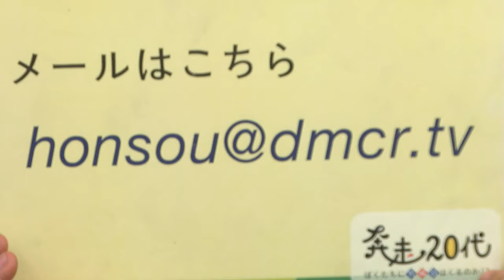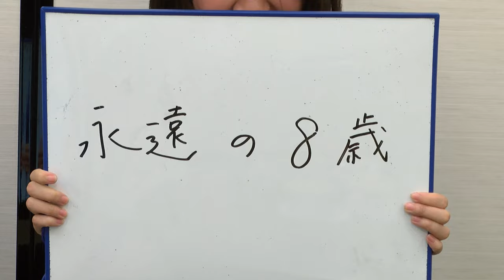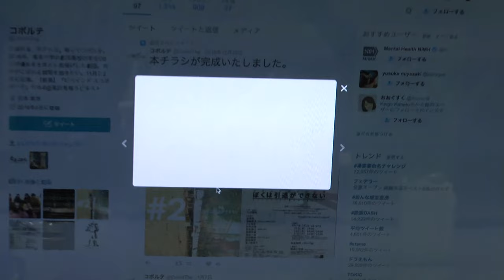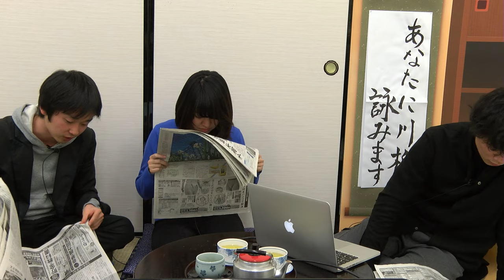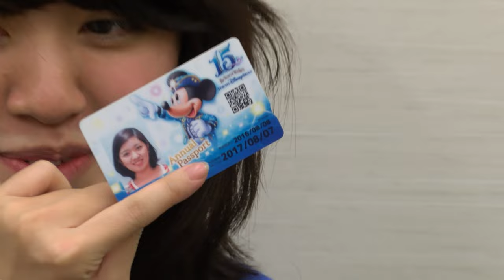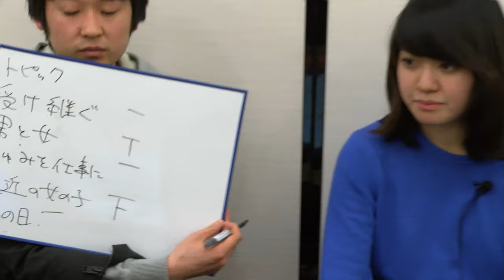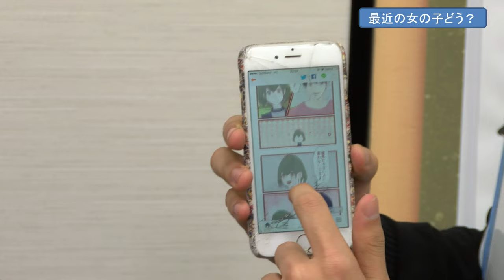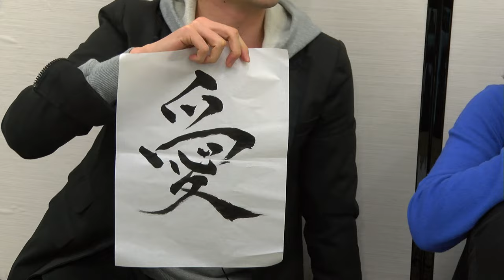第98回 デモクラTV「奔走20代 ぼくたちに月曜日はくるのか!?」 (2017.01.22)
▼出演：ヘルメ：中岡晃也（哲学徒）
 　　　　　すぎやん（東大５年生）
▼ゲスト：高橋弥華（大学４年生）

日曜日夜10時から生放送でお送りする、
　奔走20代　ぼくたちに月曜日はくるのか!?
　今の若者は何も考えていないとか、安定志向とか言われたりするけど、絶対考えているだろうし、やりたいことだってあるはず…
　”実は”変化に敏感な若者の思いを、ヘルメとゲストが世間話を通して伝えていく番組
　日曜日の生放送は、デモクラTVのトップページで無料公開！
　番組では、メールでの参加を待ってます
　twitter アカウント @honsou20
ハッシュタグ

　奔走20代Facebookページ